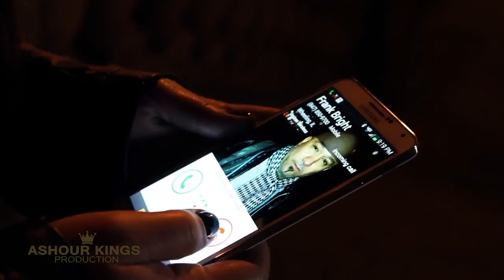فرانك برايك .. درست دخوبا Frank Bright2014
لتحميلها بصغية Mp3
قريبا

assyrian songs
Chaldean songs